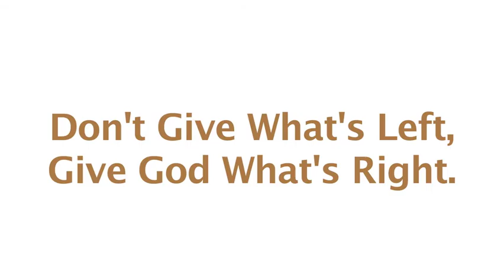2014 Stewardship Apples